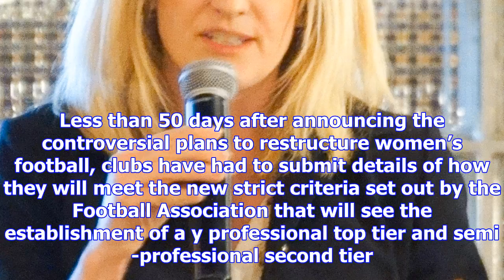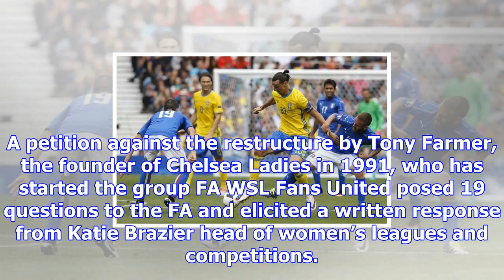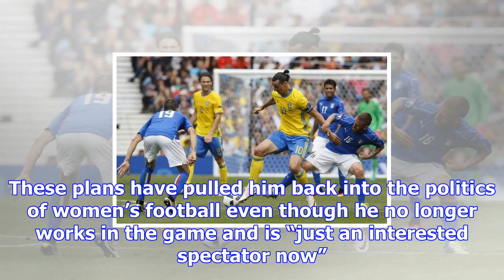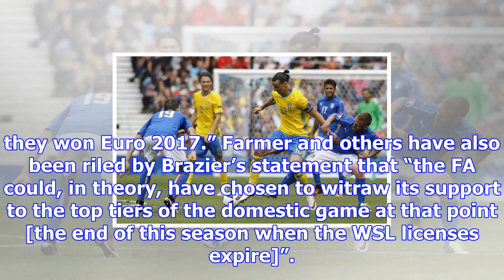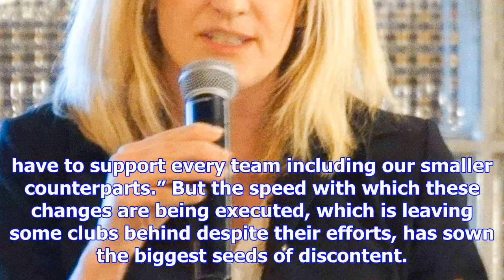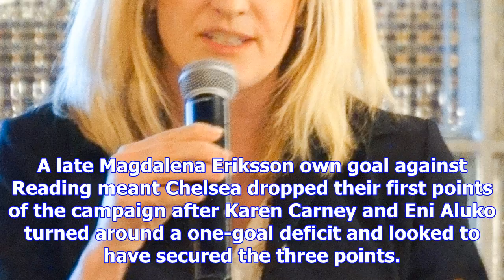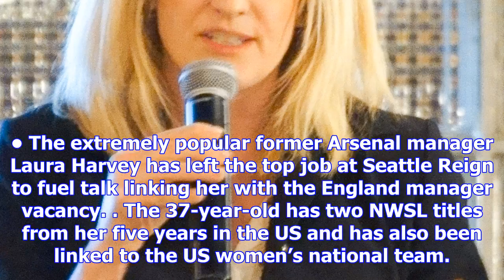The speed of change in women’s football is leaving some clubs behind | suzanne wrack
The deadline for Women’s Super League clubs to apply to stay in the top two tiers next season closed...